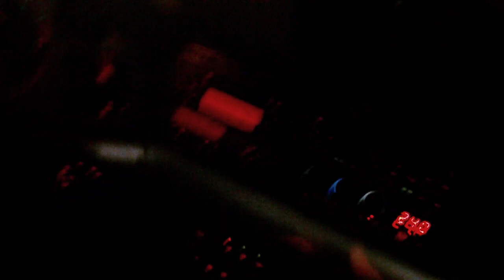ΑΕΚ LIVE πούλμαν 10